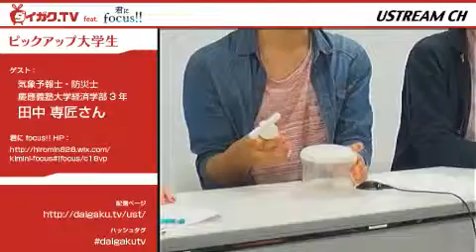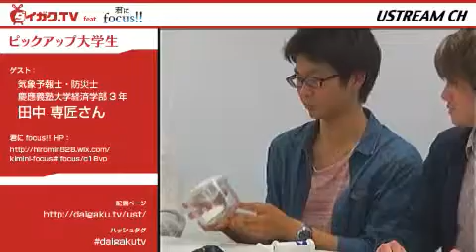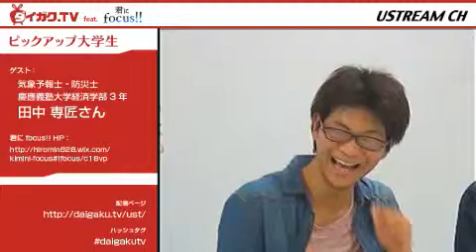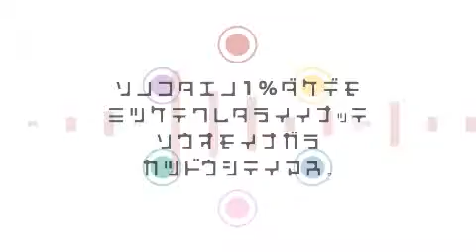【ピックアップ大学生】学生気象予報士の実態に迫る！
この動画は2014年4月25日にダイガク.TV ユーストリームchが生放送した番組のアーカイブ動画です。

今回のユーストリームchでは学生気象予報士の実態に迫ると題しまして、慶應義塾大学3年田中専匠さんをゲストにお招きしました。
一般的に資格取得が困難とされる気象予報士のことが理解できるかも！？
さらには田中さんによるとても不思議な実験も！またハードスケジュールの田中さんのプライベートにも迫ります！

また、今回は「君にFocus!」とのコラボレーション番組でお送りいたしました。
たくさんの個性的な方が紹介されていますのでこちらも要check!!

＊「ライブオープンキャンパス」とは？
都心で行われる大学のオープンキャンパスに参加できない地方の高校生や、オープンキャンパスではわからない「大学生の実生活」をもっと知りたい！という高校生に向けて放送しています。
大学のパンフレットや匿名掲示板では得られない確かな情報をお届けして、進路選択をする上で少しでも参考にしていただければと思います。
サークルや面白い授業についての話など、大学生のリアルが分かります！

＊「ピックアップ大学生」とは？
多方面で活躍する大学生の方をゲストにお呼びして、他では聞けないエピソードや活動について紹介しています！
高校生の皆さんが「受験勉強のその先」を考える際に是非参考にしてほしいと思っています。
また、「大学に入ったけど、何を頑張ればいいかわからない」「遊んでばかりの日々から抜け出したい」といった大学生へのヒントになるとも考えています。